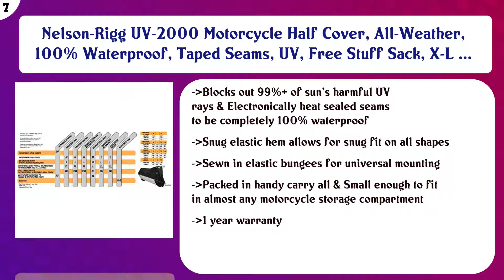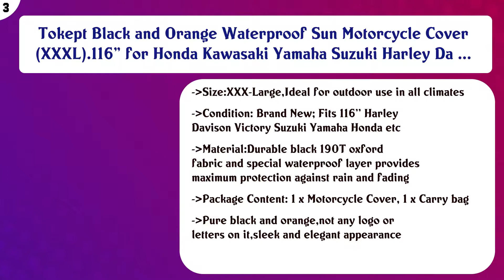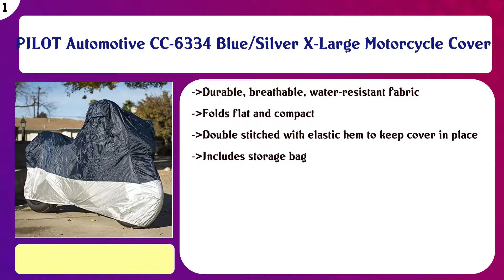Top 10 Motorcycle Covers to buy in USA 2021 | Price & Review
Top 10 Motorcycle Covers to buy in USA

 Find the links below to buy these products:

 List of top Motorcycle Covers:

Dowco Guardian 50124-00 WeatherAll Plus Indoor/Outdoor Waterproof Motorcycle Cover, Black, Sportbike

 Badass Moto Ultimate Motorcycle Cover. Supreme Waterproof Outdoor Storage. 12 Levels of Commercial Grade Prote ...

 Nuzari motorcycle storage - Motorcycle cover waterproof outdoor - scooter cover - waterproof motorcycle cover ...

 Nelson-Rigg UV-2000 Motorcycle Half Cover, All-Weather, 100% Waterproof, Taped Seams, UV, Free Stuff Sack, X-L ...

 OxGord Superior Motorcycle Cover - Basic Out-Door 4 Layers - Ready-Fit / Semi Custom - Fits up to 120 Inches

 Formosa Covers Deluxe All Season Motorcycle Cover (XXL) Black. Fits up to 108" Length Large Cruiser, Tourer, C ...

 UltraGard 4-458G Charcoal Touring Motorcycle Half Cover

 Tokept Black and Orange Waterproof Sun Motorcycle Cover (XXXL).116" for Honda Kawasaki Yamaha Suzuki Harley Da ...

 Harley Davidson Heritage Classic Heavy Duty Motorcycle Covers w/ Lock & Cable

 PILOT Automotive CC-6334 Blue/Silver X-Large Motorcycle Cover

 Content of this Video:

10 best products to buy Motorcycle Covers USA

 Top rated Motorcycle Covers in USA